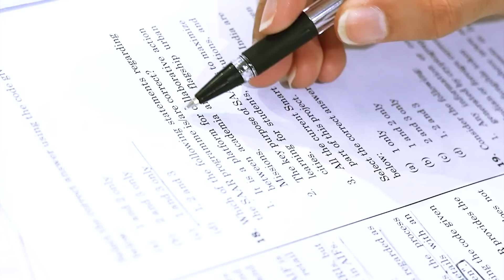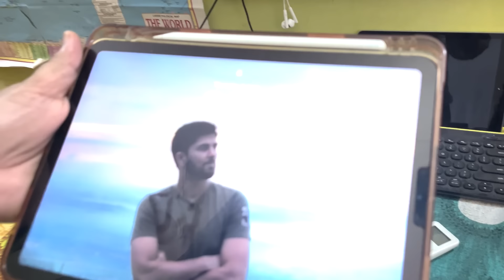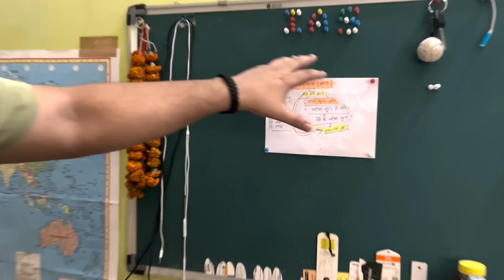UPSC Topper Rank 48🔥 दमदार Candidate, ऐसे पढ़ाई की Job छोड़ी की First Attempt में फोड़ूंगा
मैं आपका Host Devendra आपको मिलवाऊंगा उन Amazing और Talented लोगों से जिन्होंने मेहनत करके बड़े और ऊंचे मुक़ाम हाँसिल किये हैं! इसके साथ ही उन लोगों से भी आपको मिलवाऊंगा जो एक बड़े सपनों को दिल में बसाकर मेहनत कर रहे हैं!🤗

🔥 रोज़ MCQ Quiz, करेंट अफेयर्स, PDF, Free स्टडी मटेरियल और Exam सम्बन्धी Updates के लिए अभी जॉइन करें हमारा टेलीग्राम चैनल 👇👇

Our Exam Categories;
IAS, IPS, UPSC, MPPSC, UPPCS, Civil Services, SSC, SSC CGL, SSC GD, RPSC, BPSC, State Services Exams and many others.

keeping supporting❣️
Jai Hind 🇮🇳